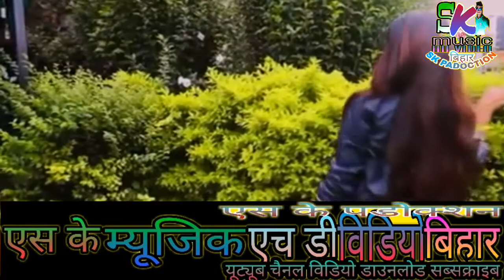##~गोरी=तोर=चेहरा=चाँद=नियार=लगे=रे~## 2017 के नागपुरी सॉन्ग बहुत मस्त है ए गाना को जो भी सुनेगा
न्यू नागपुरी सांग 2017 बेस्ट डाँग आल सांग मिक्स खोरठा म्यूजिक वीडियो श्रवण कुमार म्यूजिक ए च डी वीडियो बिहार एस के पडोक्शन अगर आप सभी को भी मेरा वीडियो पसन्द हो तो जरूर सब्सक्राइब करे,, धन्यवाद ।
मैं आप को अपने सभी वेबसाइट links दे दिया है,